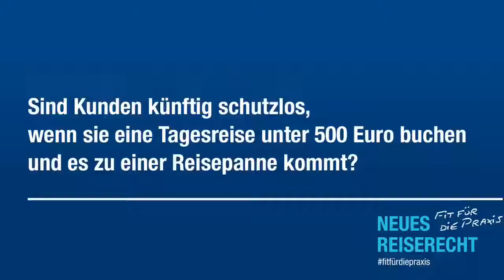Neues Reiserecht: Prof. Dr. Ansgar Staudinger im Interview Folge 11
Das neue Reiserecht - Fit für die Praxis
Die Video-Interviews mit Reiserechtsexperten Prof. Dr. Ansgar Staudinger geben Antworten auf die wichtigsten Fragen.
Folge 11: Tagesreisen